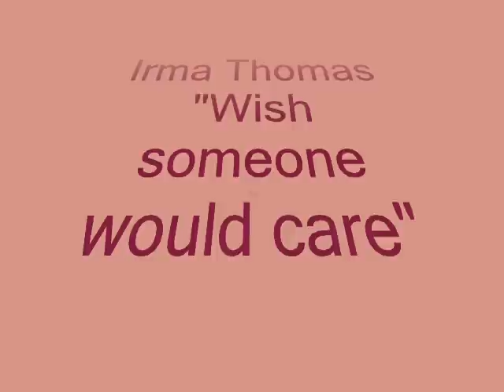Irma Thomas - Wish someone would care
One very very good song from Irma!